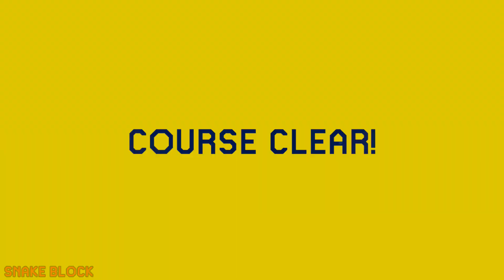Online Lag SIMULATOR - Super Mario Maker 2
This Super Mario Maker 2 level slows down to almost unplayable levels - just like the online lag we sometimes experience when playing multiplayer online! Created by Grarrg. Level ID - F5F-M74-7RF